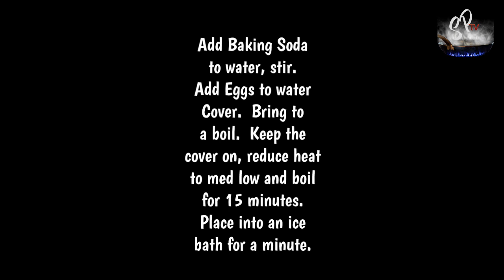Hard Boiled Eggs- A Single Parents Guide to Simple Meals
This is the best way I have found to cook and peel hard boiled eggs.  Great for snacking or in a salad or tuna.